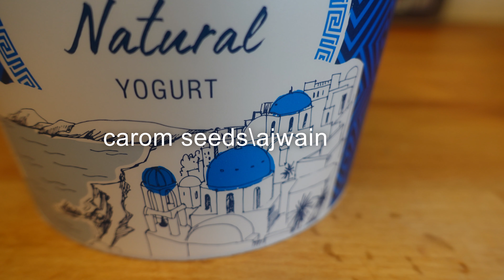dahi bhalay| dahi vada | perfect ramadan recipe 2021|easy to make| raja bazar walay dahi bhallay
this recipe of dahi bhallay tastes just like raja bazar walay dahi bhallay spongy texture & blend of spices tastes so good very easy to make & perfect for ramadan .